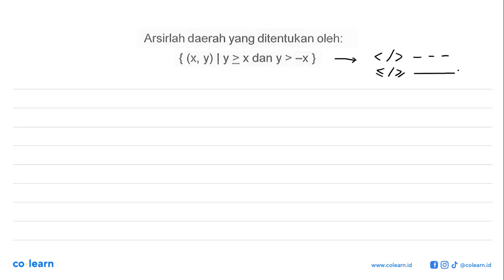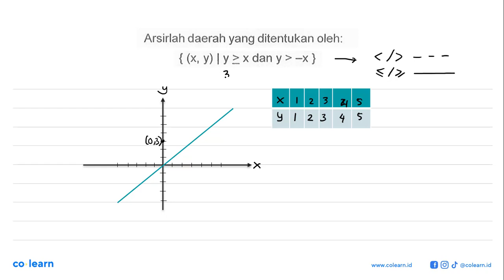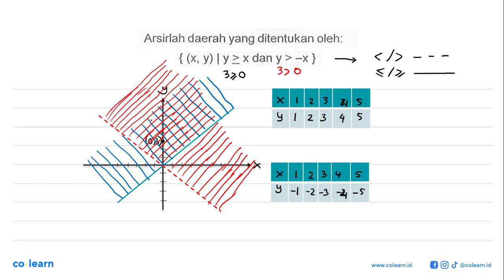Arsirlah daerah yang ditentukan oleh: {(X,y) |yzxdany &gt;~x}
Topik atau Materi: Grafik Fungsi - RELASI DAN FUNGSI - ALJABAR - Matematika Kelas 8 SMP - K-13

00:00 : Bedah Soal
01:00 : Konsep, rumus dan pengertian Grafik Fungsi
01:18 : Langkah penyelesaian soal
02:17 : Jawaban akhir
02:47 : Penutup